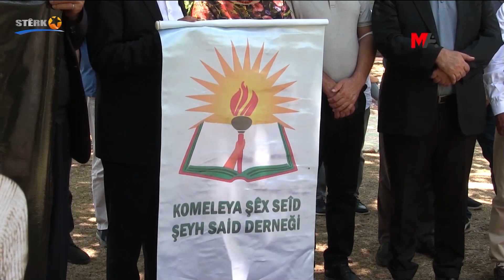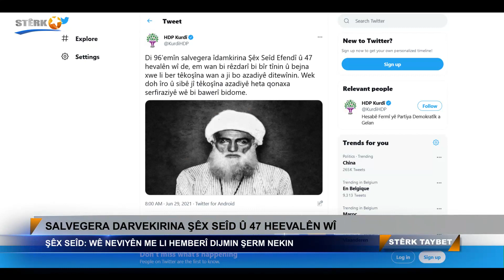Stêrk taybet - 29.06.2021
Pêşkêşvan: Ejder Şexo
Mêvan:
DR. Sedat Ulugana - Dîroknas
Hozan Şemdîn - Hunermend
Rûpelên me li ser Internetê